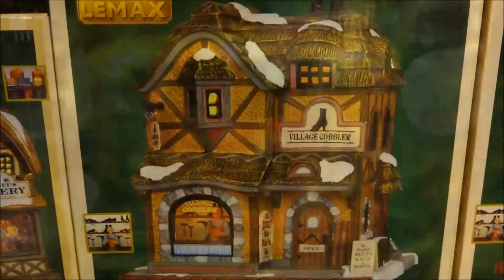De Bosrand Alphen a/d Rijn Kerstshow 2015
Hierbij een korte impressie van onze kerstshow bij De Bosrand Alphen a/d Rijn. Graag tot ziens!